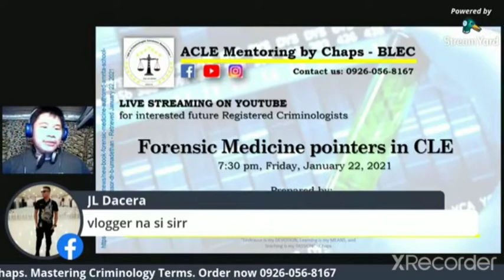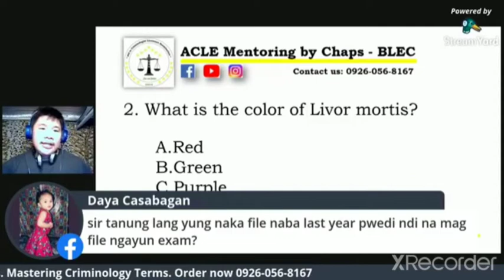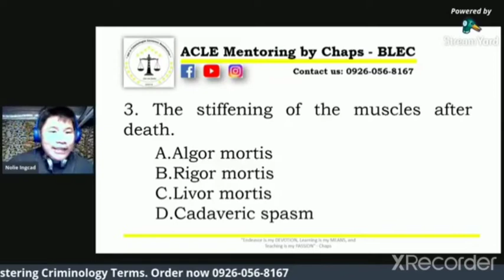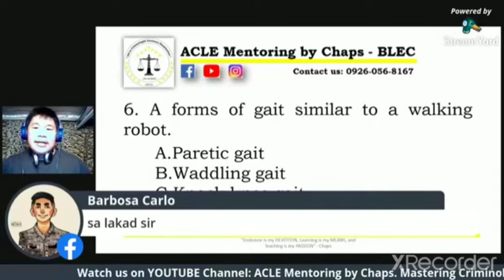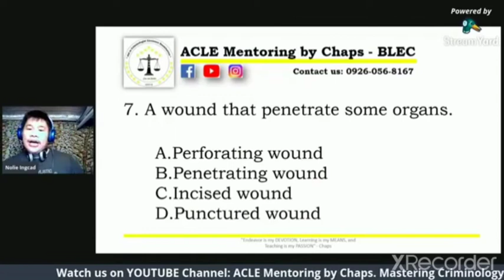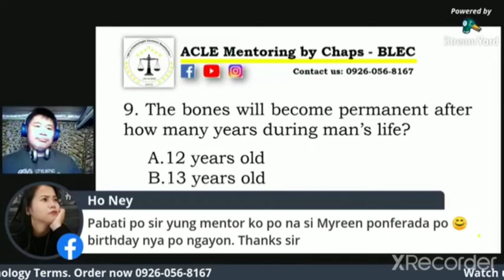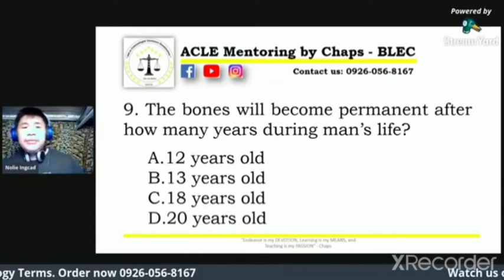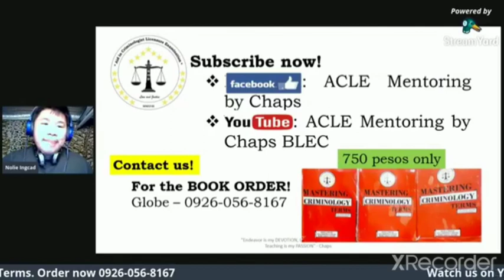Forensic Medicine pointers in CLE - 2021